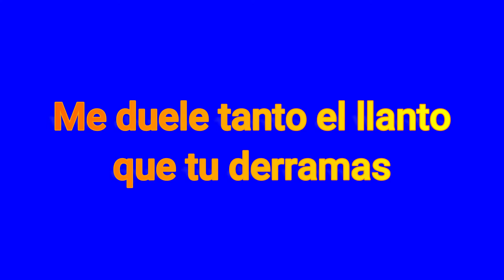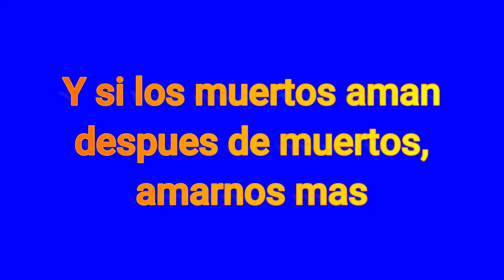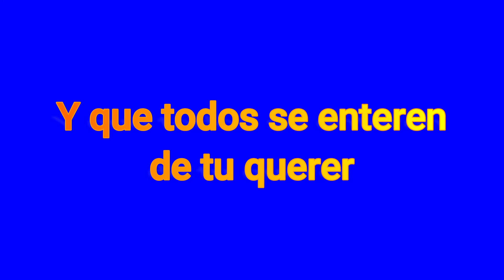Nuestro Juramento Juanes Karaoke